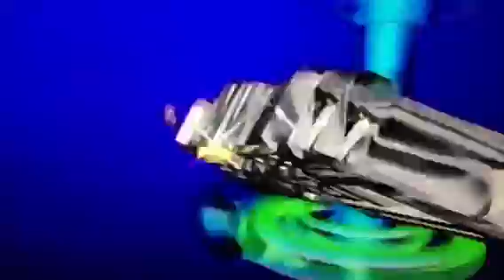Caboe grupo komo sonido baison